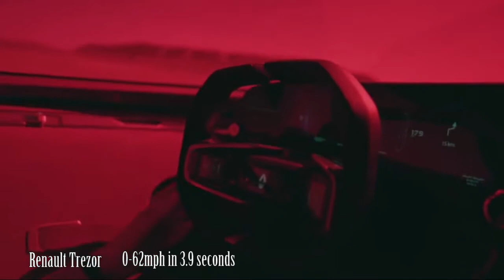Most Powerfull Electric Car Ever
1. NIO EP9 (NextEV Formula E team): 0-62 mph in 2.7 seconds, 1000kW or 1341 horsepower Top speed is 194 mph
2. Rimac Concept One: 0-62 mph in 2.6 seconds 811 kW or 1087 horsepower 1,180 ft.-lb of torque Top speed is 220 mph
3 Faraday Future FF91 0-60 mph in 2.39 seconds 1050 HP 1800 ft.-lb of torque
4. Tesla Model S P100D: 0-62 mph in 2.7 seconds 0-60 mph in 2.5 seconds 567 kW or 760 Horsepower, Top speed is 155 mph
5. Tesla Model X P100D: 0-62 mph in 3.1 seconds  top speed 155 mph
6. Renault TREZOR: 0-62mph in 3.9 seconds 260kW or 350 horsepower 280 ft.-lb. of torque